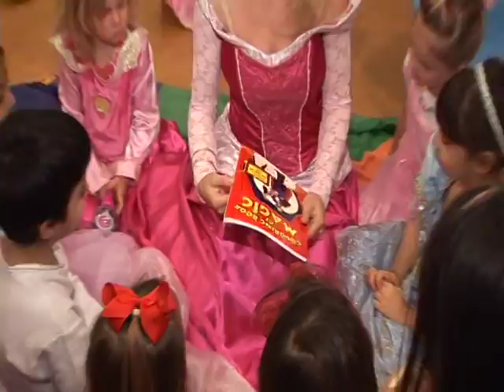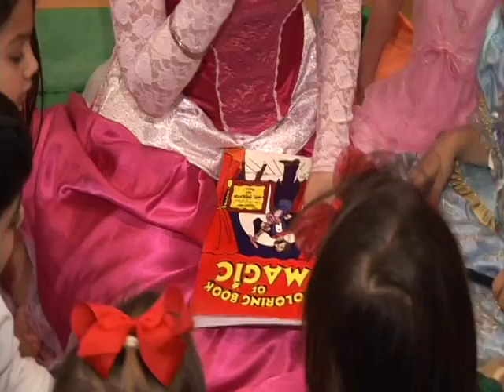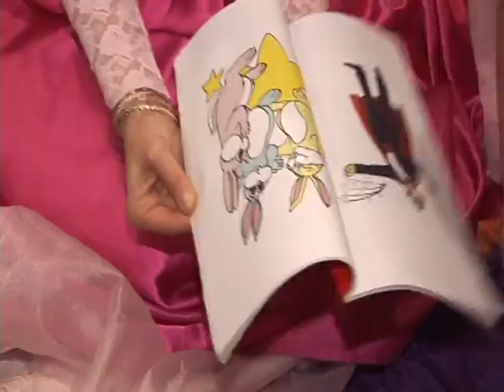Giggles N Hugs Birthday Party